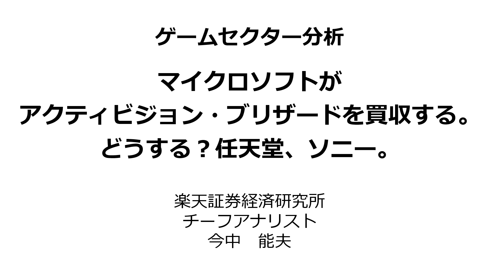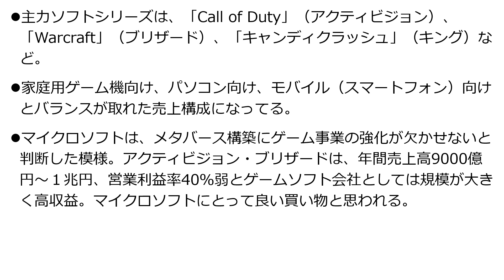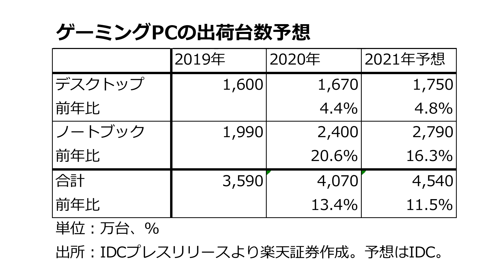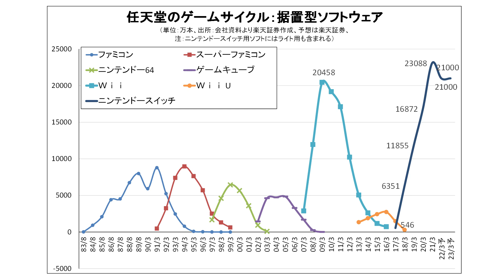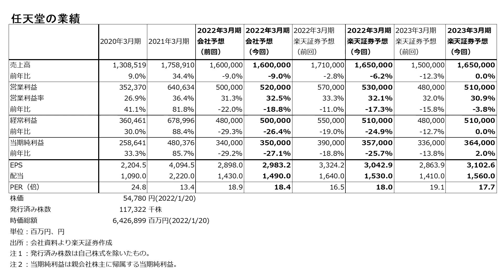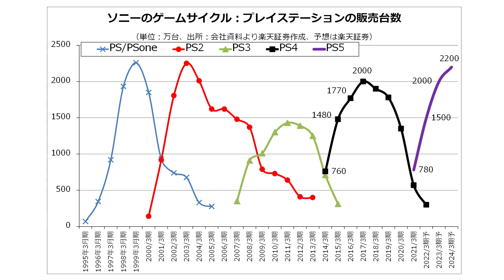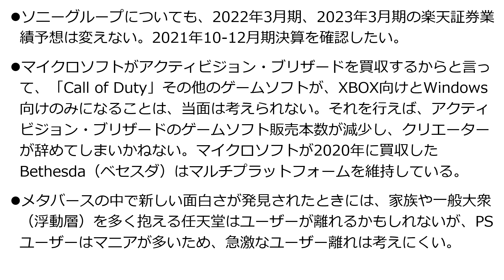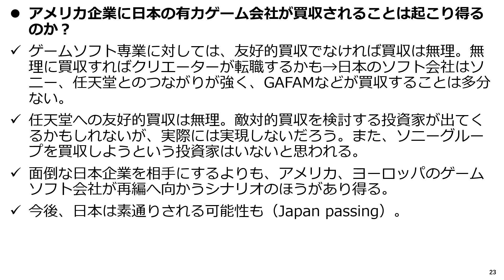【ゲームセクター分析】マイクロソフトがアクティビジョン・ブリザードを買収する。どうする？任天堂、ソニー。（今中 能夫）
楽天証券投資weekly セクター・投資テーマ編

00:00　オープニング
00:45　アクティビジョン・ブリザードとマイクロソフト
07:06　アクティビジョン・ブリザードの業績
09:54　ゲームハードウェアの全世界累計販売台数
10:37　ゲーミングPCの出荷台数予想
12:33　マイクロソフト：セグメント別業績（四半期）
14:23 　マイクロソフトの業績：四半期
14:48　マイクロソフトの業績
16:21　任天堂のゲームサイクル：据置型ハードウェア
16:43　任天堂のゲームサイクル：携帯型ハードウェア
16:50　任天堂のゲームサイクル：据置型ソフトウェア
17:42　ニンテンドースイッチの国内販売台数
21:47　任天堂の業績
23:54　任天堂について
27:52　ゲームのサイクル：プレイステーションの販売台数
29:35　ソニーのセグメント別営業利益（四半期ベース）
30:16　ソニーグループの業績
30:45　ソニーについて
37:35　アメリカ企業に日本の有力ゲーム会社が買収されることは起こり得るのか？